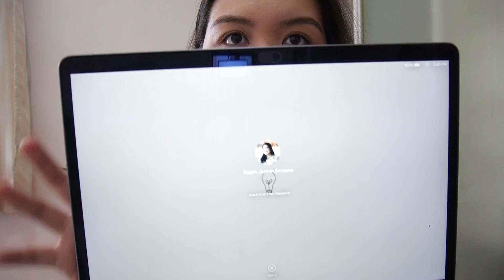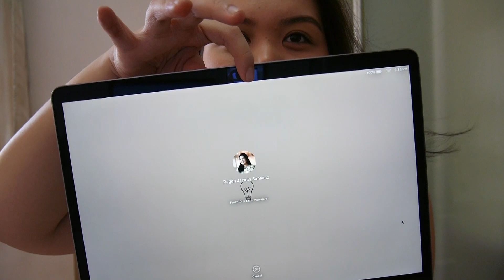MACBOOK PRO 2020 ACCESSORIES | THE ONLY THINGS YOU NEED (PHILIPPINES) || Jazmin Sansano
Hello Guys,

Having your own laptop means you also need some personal stuff to make the use of it easier. On this video you'll see the only important things you need for your macbook pro or even to other laptop. Enjoy!!

Product Mentioned:
~ Makeup Brush
~ Ugreen Docking Station USB C to HDMI HUB SD -
~ Belkin USB A to USB C Adapter
~ Toshiba HDD
~ Typo Leather 13" Laptop Sleeves

Please visit our little business:
SALE!! SALE!! SALE!! SALE!!